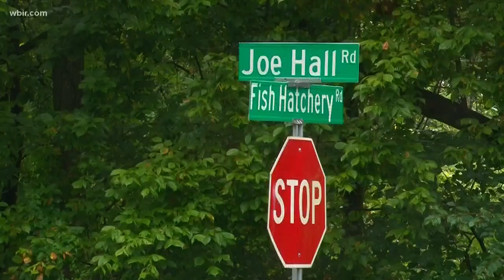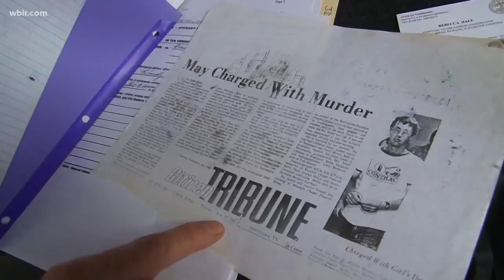Man convicted of murdering Morristown teen in 1980 up for parole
The teen's family is hosting a protest and candle light vigil at the Hamblen county courthouse on Friday night, the anniversary of her murder.